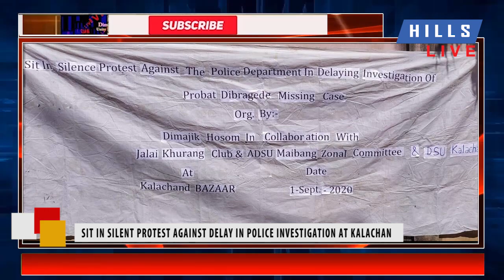Sit in silent protest against delay in police investigation at Kalachan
Hillslive